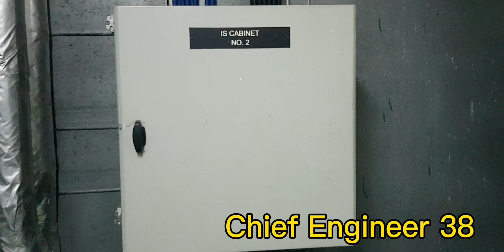How to replace of isolator for fire detection system in ship(Maker : CONSILIUM MARINE)